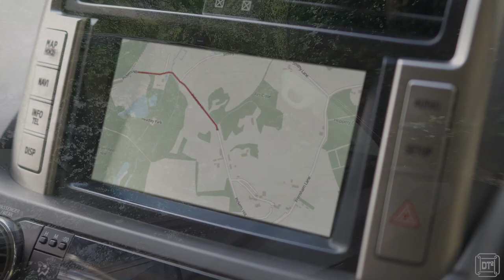Huntingford Caravan and Motorhome Club CL site near Farnham in Surrey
A short video of Huntingford Caravan and Motorhome Club CL site near Farnhamn in Sussex. This is a very secluded site set back from a quiet country lane and surrounded by trees. here are lots of footpaths and bridleways to explore the beautiful Sussex countryside and Birdworld is just a few miles down the road. A great location for walking and cycling especially mountain biking.